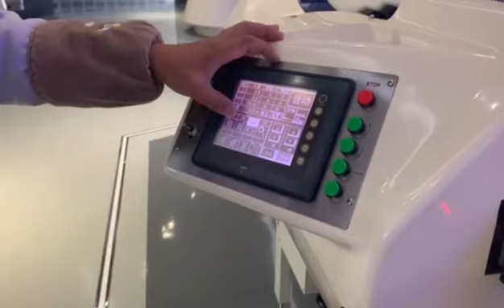spreadng machine 2